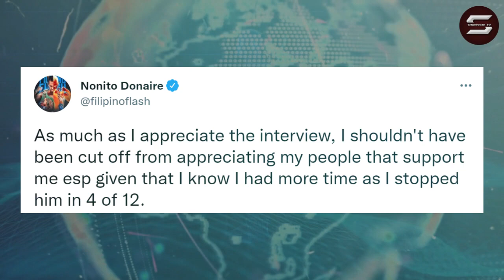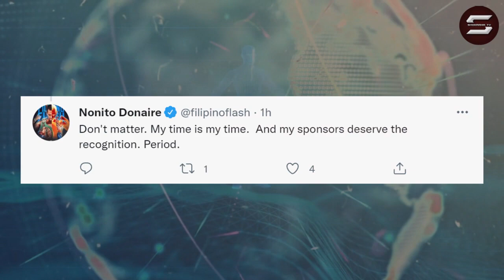Donaire BADTRPIP kay Jim Gray! Binastos sa Interview | Ryan Garcia Palag kay Isaac Pitbull Cruz!